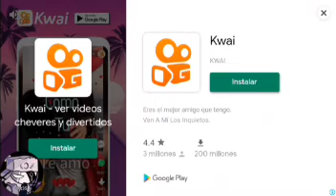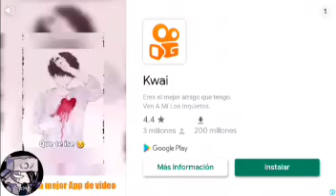Este Juego es TURBIO pero TIERNO + Es tu culpa RUV + Hormiga Racing | BadLands Cap 1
Este juego esta gratis en la play Store.

Creditos:

Rook1e hizo las tres canciones del principio

el creador de over the hprizon no lo conozco

Yo grabe

El amigo Ruv